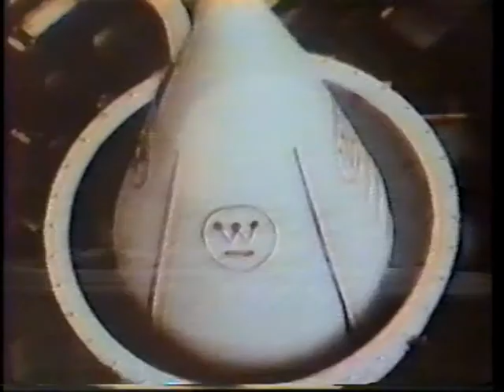Matthew Abel, Douglas Campbell & Marilyn Morgan "In The Green" 6th year review show promo.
B- Roll Clips from a 2004 Retrospective In Green Show promoting our 6th year on the air. Includes Doug Campbell 2002 arrest sequence in Brighton Michigan.